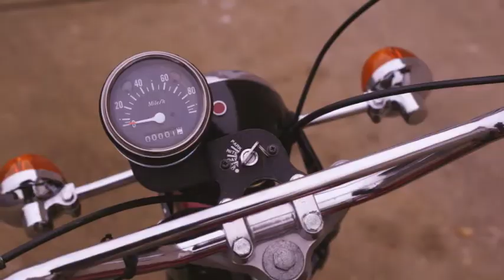1974 Indian ME 100 Enduro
The Indian ME 100 Enduro / Offroad motorcycle has an interesting story to tell. It was advertised as follows back in the day: the lightest 100cc built, with a unique cushion drive hub, full floating rear bike, 5 speed transmission, automatic oil injection system, adjustable hydraulic suspension, primary kick start, and wide tread tires with triple-laced rims. Despite all its fancy details and features the most interesting part about this bike is its journey to the United States.

From the 1960s, entrepreneur Floyd Clymer began using the Indian name, apparently without purchasing it from the last known legitimate trademark holders. He attached it to imported motorcycles, commissioned to Italian ex-pilot and engineer Leopoldo Tartarini, owner of Italjet Moto, to manufacture Minarelli-engine 50 cc minibikes under the Indian Papoose name. These were so successful that Clymer also commissioned Tartarini to build full-size Indian motorcycles based on the Italjet Grifon design, but fitted firstly with Royal Enfield Interceptor 750 cc parallel-twin engines, then with Velocette 500 cc single-cylinder Thruxton engines.

After Clymer's death in 1970, his widow sold the alleged Indian trademark to Los Angeles attorney Alan Newman, who continued to import minicycles made by ItalJet, and later manufactured in a wholly owned assembly plant located in Taipei (Taiwan). Several models with engine displacement between 50 cc and 175 cc were produced, mostly fitted with Italian two-stroke engines made either by Italjet or Franco Morini, but the fortunes of this venture didn't last long. By 1975, sales were dwindling, and in January 1977, the company was declared bankrupt.